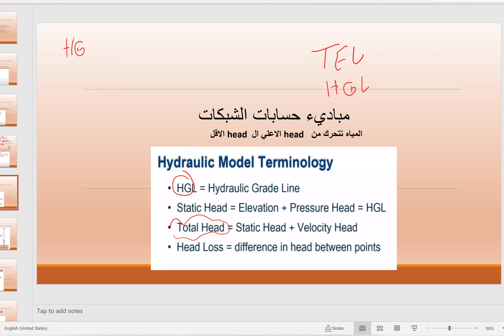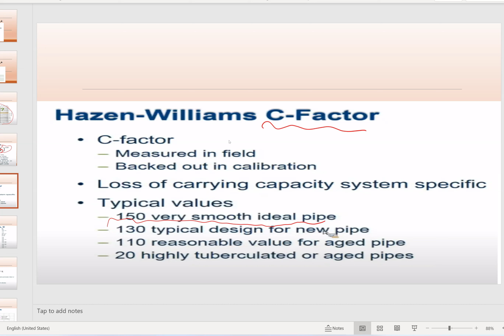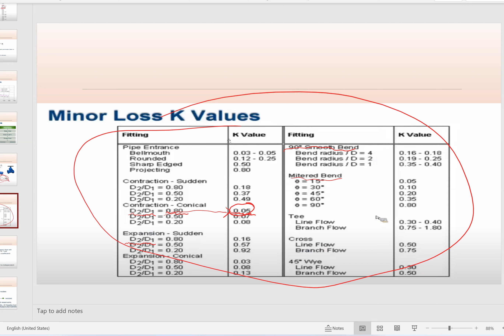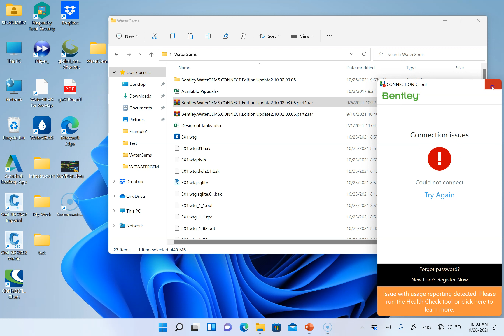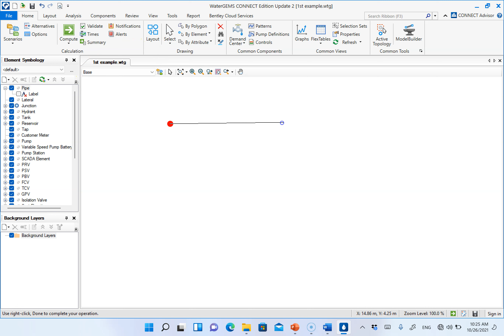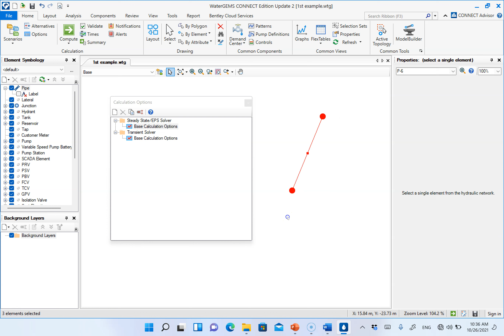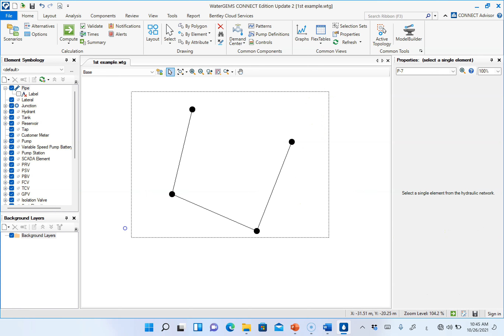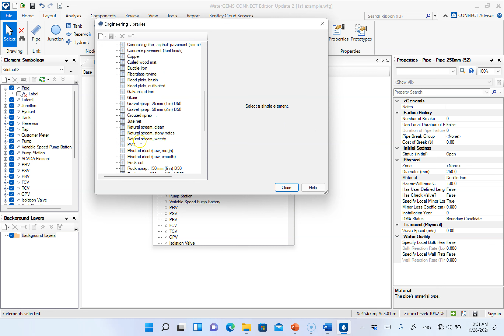التصميم الهيدروليكي ووتنصيب والتعرف على واجهة البرنامج P3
دورة تصميم شبكات الماء باستخدام برنامج
WaterGems
يستخدم الكود المصري للتصميم خلال الدورة
يستخدم جزء من عروضات مقدمة من قبل Engosoft